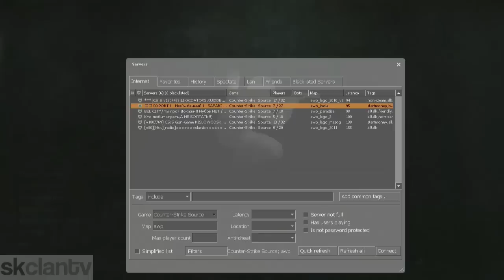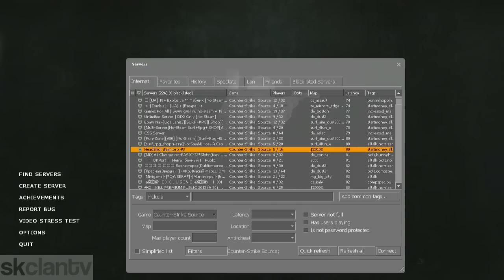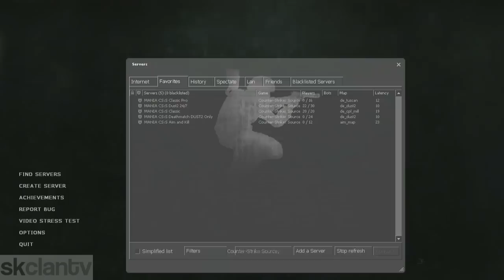Just Gameplay - Season 4 - Episode 11 - Counter Strike: Source